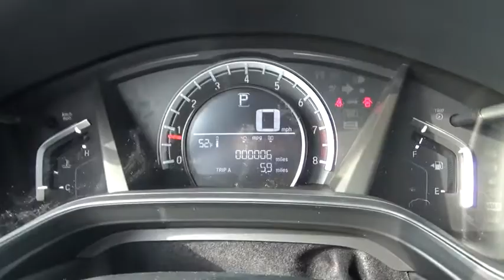2017 Honda CR-V Troy, Rensselaer, Brunswick, Green Island, Watervliet, NY 170688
2017 Honda CR-V LX - Stock#: 170688 - VIN#: 5J6RW6H3XHL003662

Rensselaer Honda
805 Hoosick Rd